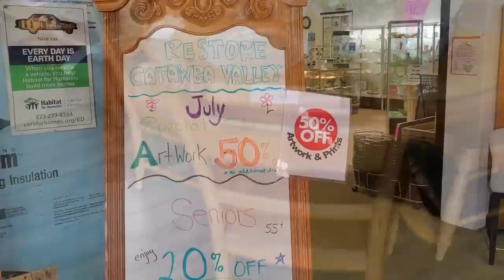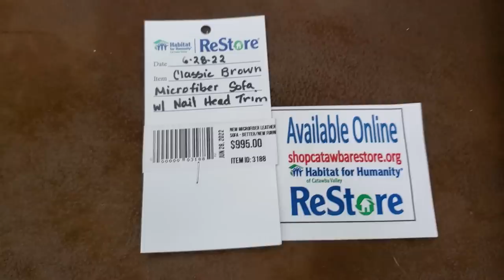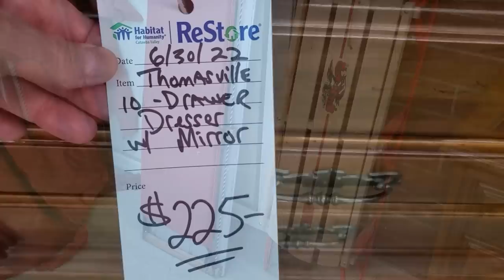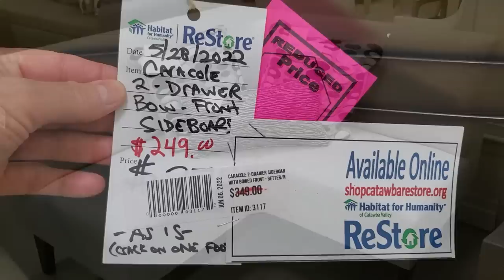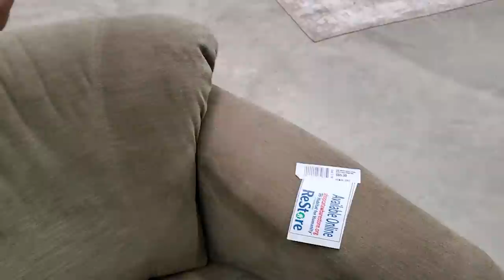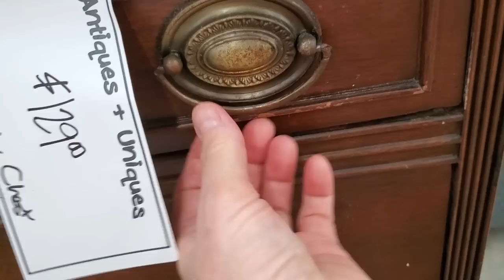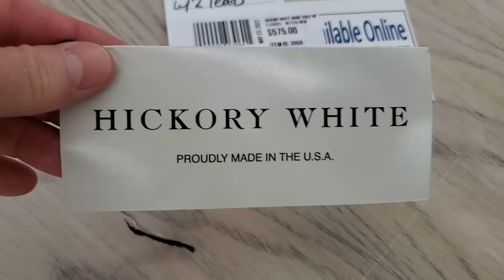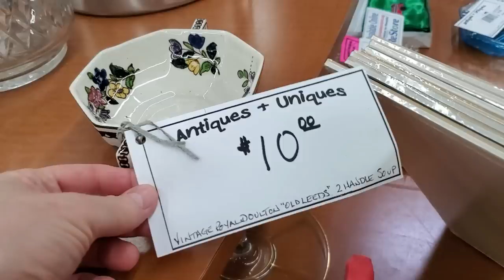Habitat ReStore Walkthrough /Amazing Vintage Pieces#thrifting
Hey everyone! 😃 I found some fantastic vintage furniture at this ReStore. And this particular ReStore ships items!!🥰 So, no matter where you are, YOU can shop with me!! 😘Yay!! 😘 Hope you all have a great day!! Enjoy! 💜
This ReStore's Address:
1615 8th Dr SE
➡They are looking for volunteers to measure and roll fabric at this particular ReStore!